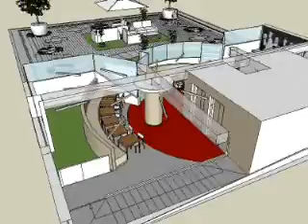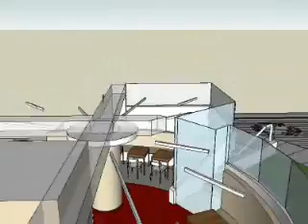Vídeo - Cafetaria Clínica Milénio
Este espaço de Cafetaria, serve a conhecida unidade de saúde "Clínica Milénio", em Lisboa. Tratava-se à partida de um espaço desordenado que foi reconfigurado, com a criação de um novo espaço de esplanada.